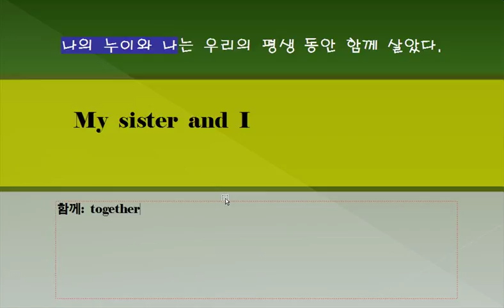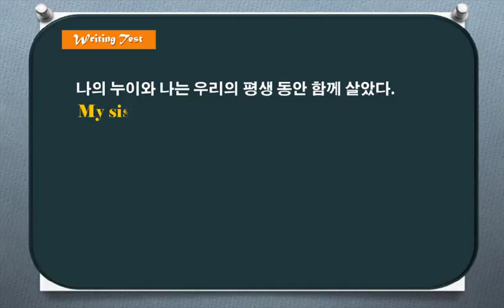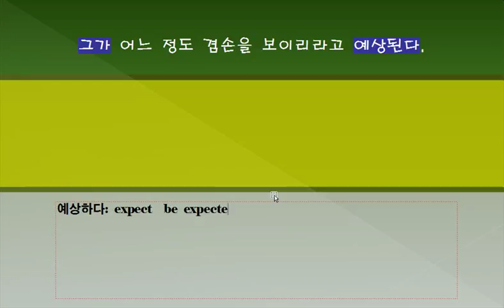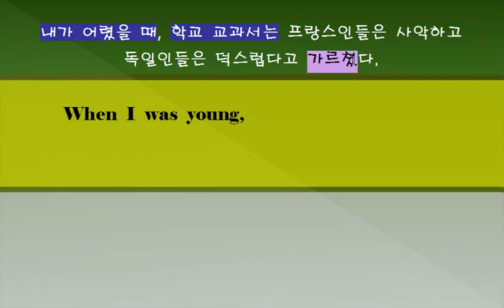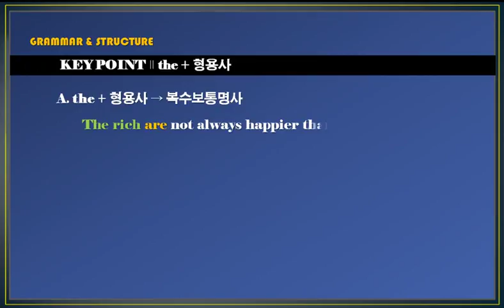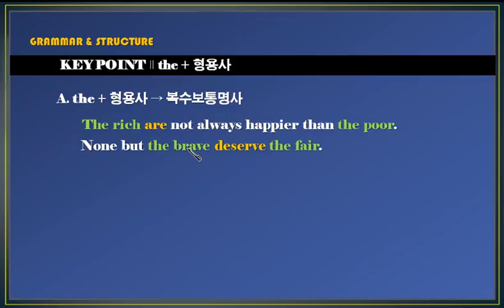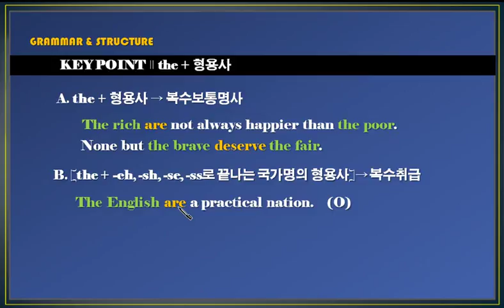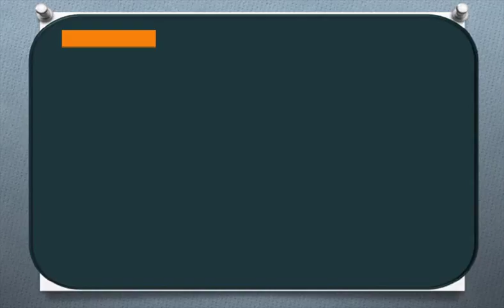단문장 쓰기 235